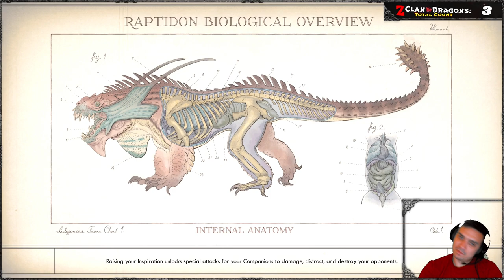Let's Play The Outer Worlds | 08 - SuperNova | Happiness is a Warm Spaceship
If anyone wants to support Ukraine! (Had to use URL Shortner because YouTube broke the link and it stopped working)

🕐TimeStamps🕐

☑ If you are open to make a Donation to me, feel free to using this
☑ If you are interested in Crypto / Crypto Gaming Content feel free to visit my 2nd YouTube Channel